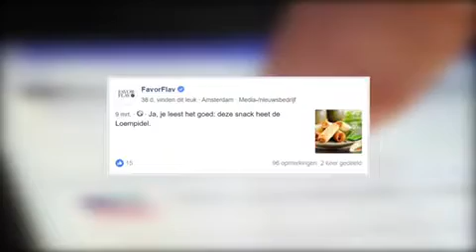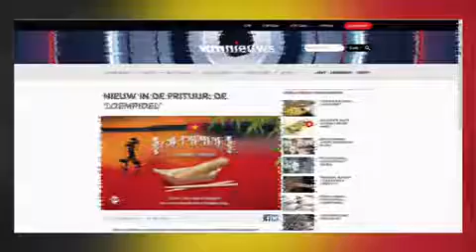Introductie video Loempidel 0419